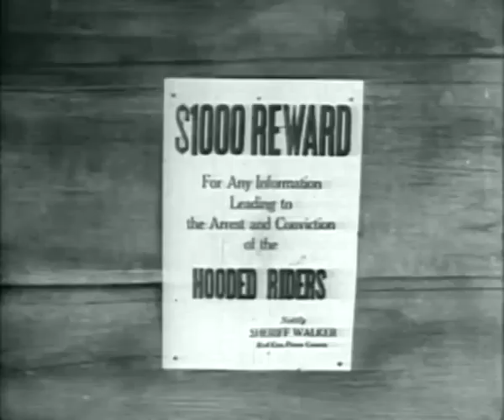The Mystery Of The Hooded Horsemen 1937 Starring Tex Ritter